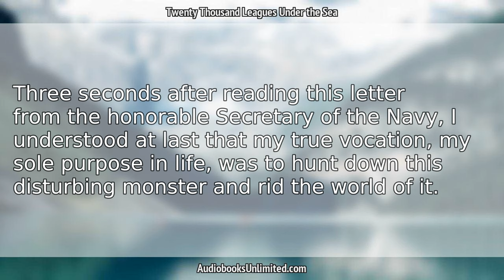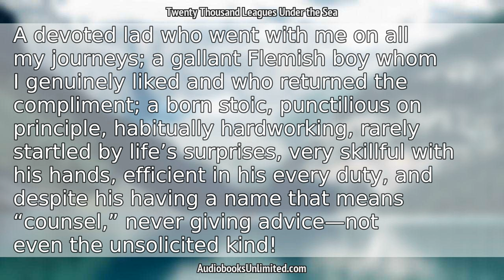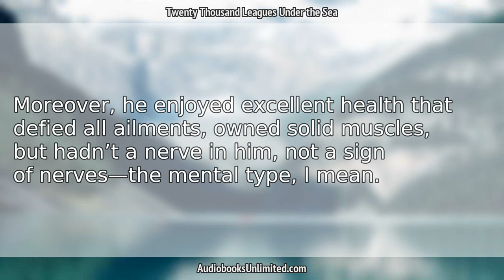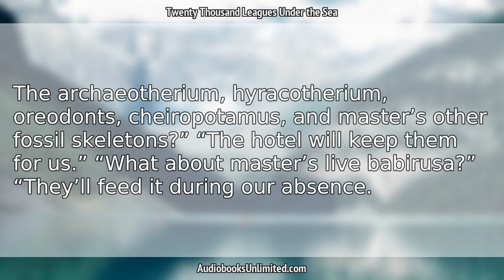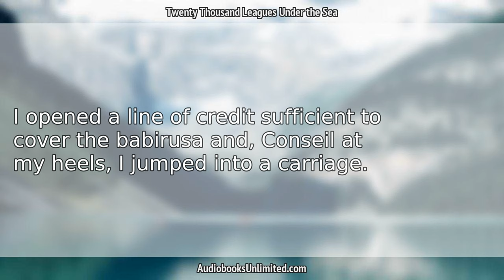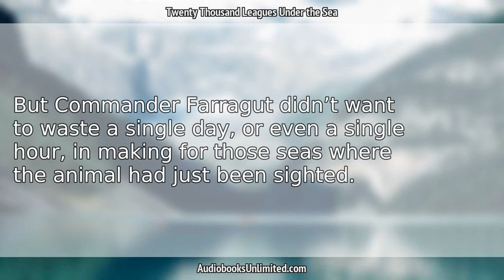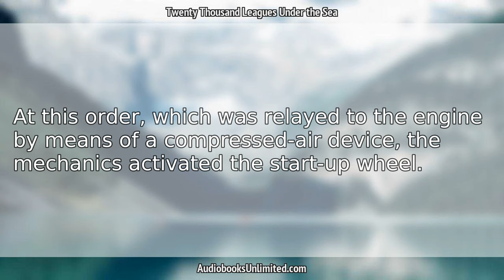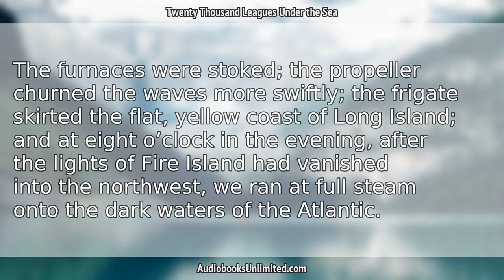Twenty Thousand Leagues Under the Sea Audiobook Chapter 3